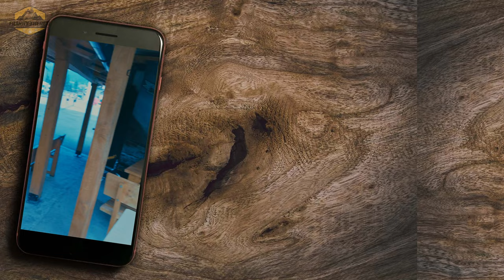Enduro Spirit Bosnien 2021 - Hardenduro Paradies - Wie läuft eine Tour ab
In diesem Video nehme ich euch mit zu Enduro Spirit in Bosnien und Herzegowina. Enduro Spirit ist ein Hardenduro-Veranstalter welcher in der Nähe von Sarajevo seinen Sitz hat.

Er führt mehrere Gruppen (Krabbelgruppe, Mittlere Gruppe und die Pros) durch wunderschöne Natur. Wir besuchen den höchsten Berg Bosniens und sehen sogar die kroatische Grenze.